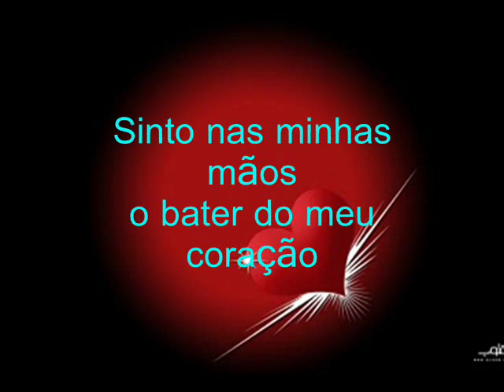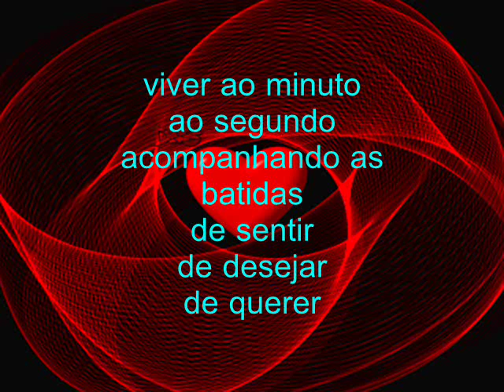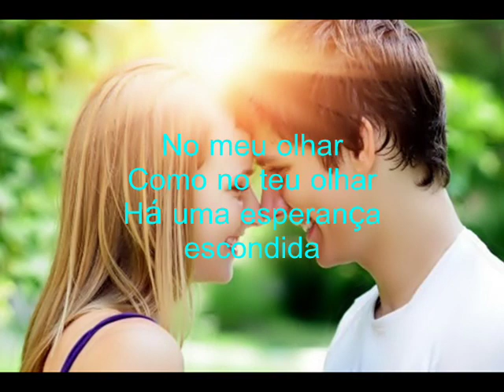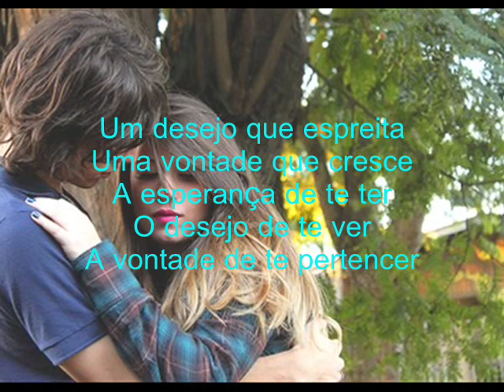Ao vento entreguei minha alma.Someone To Love.Shayne Ward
Sinto nas minhas mãos
o bater do meu coração
o desejo de te ver
a alegria de te sentir